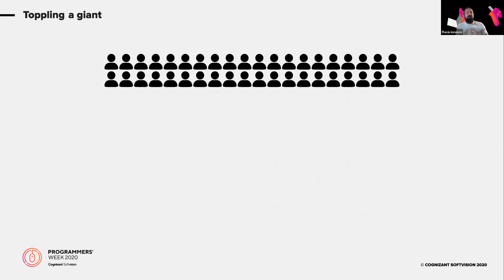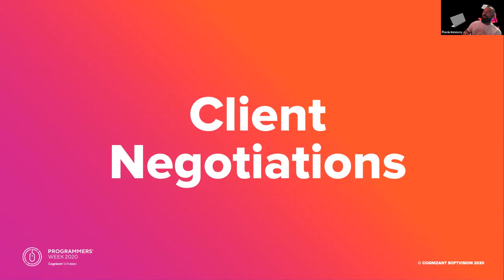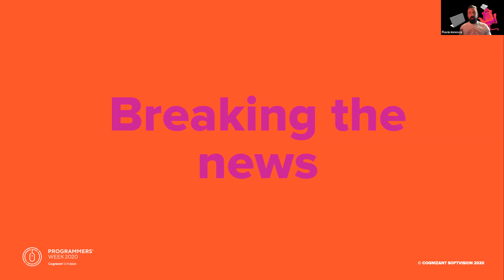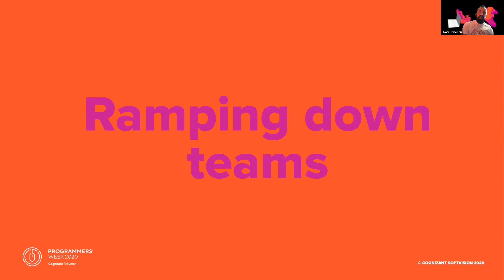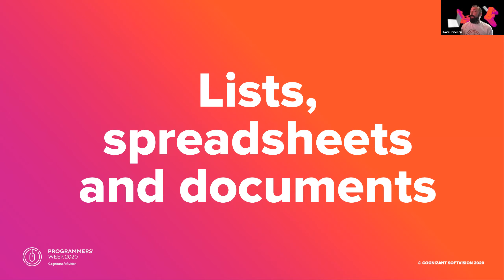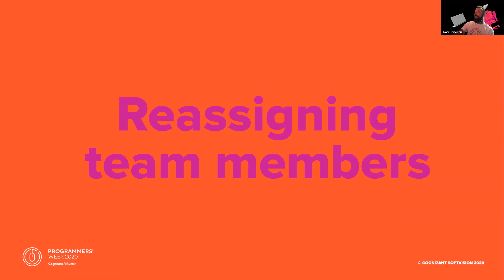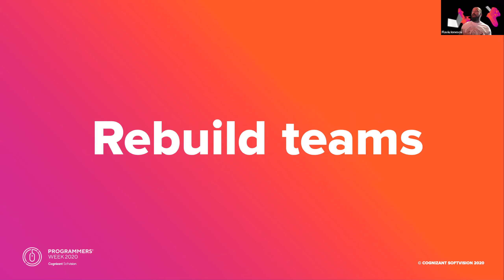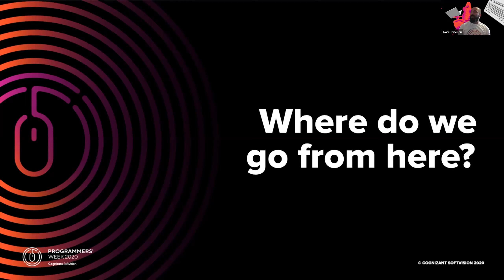Toppling a Giant - A pandemic story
A project impacted by the global pandemic forced a team to downsize from over 180 people to just 40. Learn the challenges associated with the adjustment from people management, to processes and project management, to client management and most importantly, trying to keep morale at a reasonable level for the team and for the leader. There's always a lesson to be learned from these kinds of experiences, and interested attendees should take note.